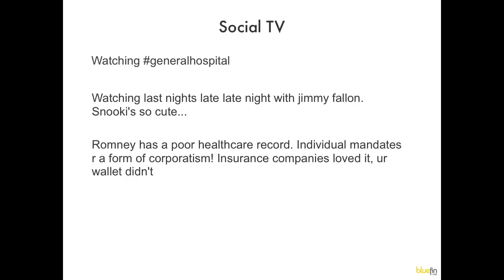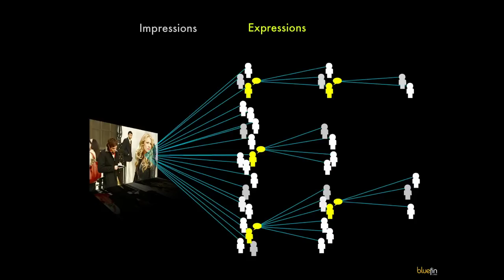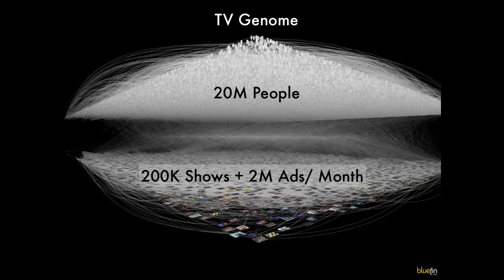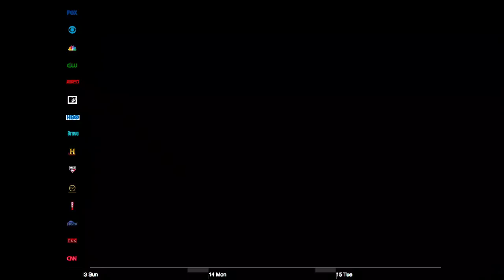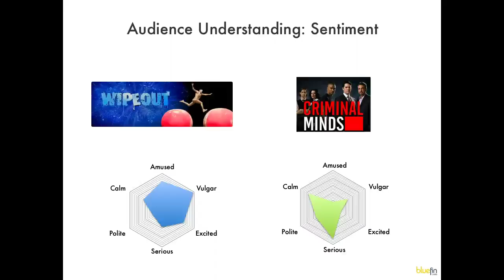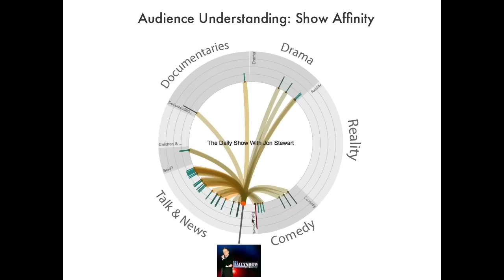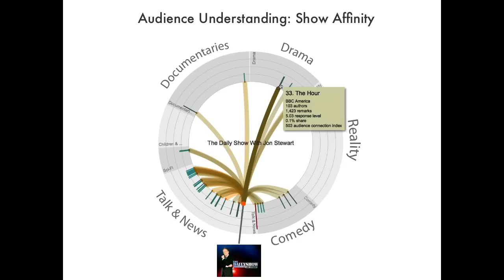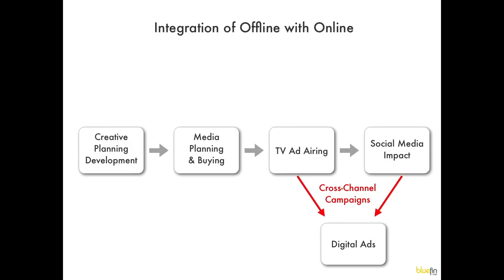Web 2.0 Summit 2011: Deb Roy, "High Order Bit"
Deb Roy (Bluefin Labs)